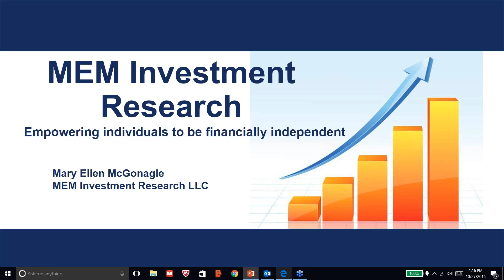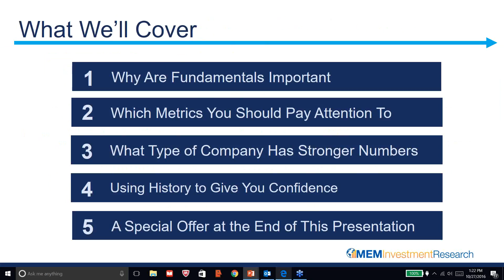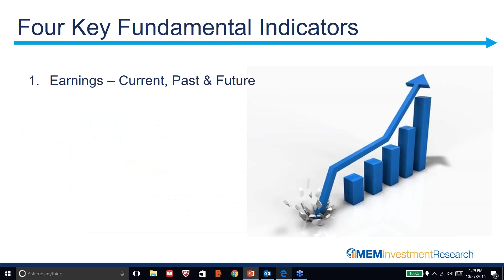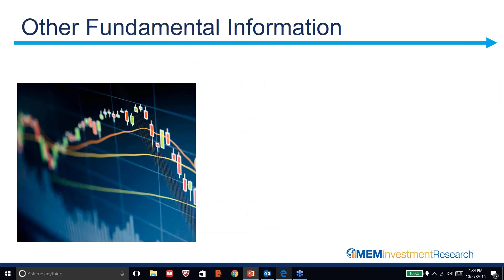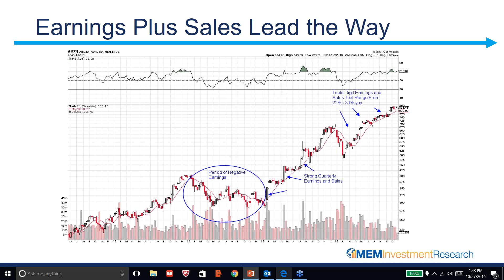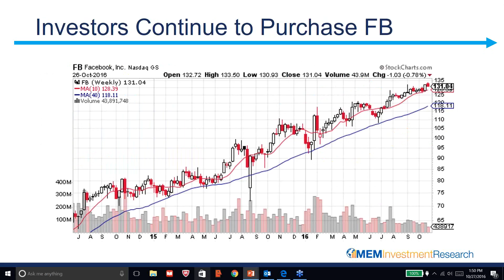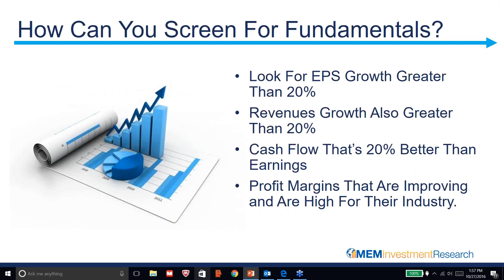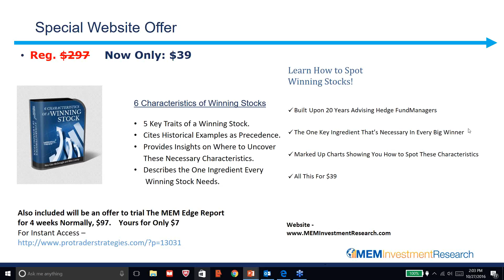Which Fundamental Characteristics Help Drive a Stock Higher With Mary Ellen McGonag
In this educational webinar Veteran Wall Street Institutional Adviser Mary Ellen McGonagle, will teach you the following:

-Learn Why Company Fundamentals Really Matter
-Which One Financial Metric Is the Most Important
-Should You Pay Attention to P/E (or Price to Earnings)?
-How to Keep Your Fundamental Research Simple Yet Powerful
-Should You Pay Attention to Wall Street Analysts?